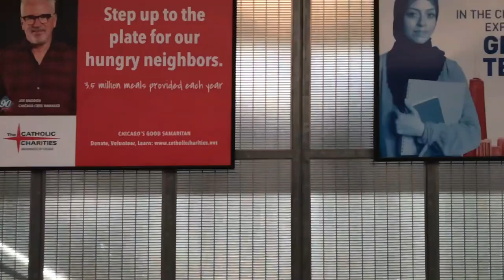SWARMED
It's Friday, it's beautiful out, and there are bugs everywhere. This is what happens along the water in Chicago whenever spring gets a little delayed like this. Swarms appear with a vengeance.